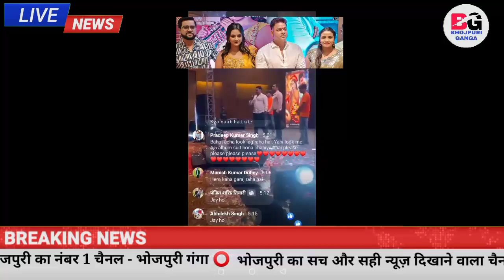फिर जंग छेड़ दिया Pawan Singh ने देखिए आओ लड़ो Anupama Yadav को दिए बड़ा Gift देखे सबसे बड़ी खबर